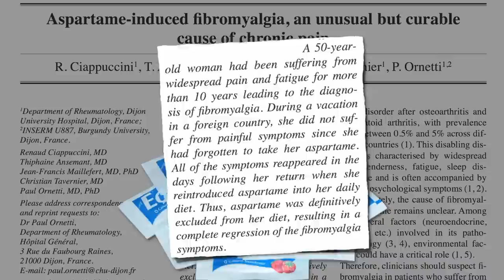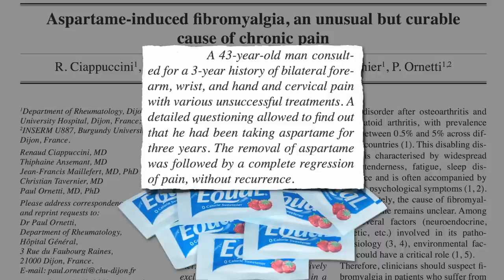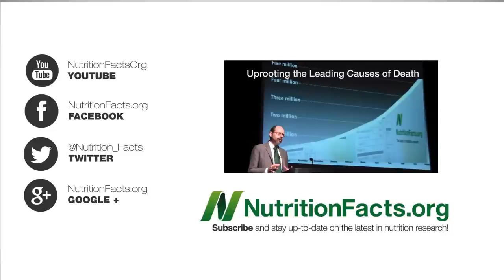Aspartame-Induced Fibromyalgia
DESCRIPTION: Case reports of fibromyalgia chronic pain sufferers cured by removing the artificial sweetener aspartame (Nutrasweet) from their diets. Nontoxic treatments should always get precedence, and you can't get much more nontoxic than removing processed foods from people's diets! Alternately, many folks suffering with fibromyalgia symptoms may have been misdiagnosed and are actually suffering from an easily treated vitamin D deficiency. What's the best way to treat that? See Vitamin D Pills vs. Tanning Beds one of my dozen videos on vitamin D I've got a bunch of previous videos on sweeteners including Is Nutrasweet Bad For You? and Update on Aspartame Tomorrow's video-of-the-day Diet Soda and Preterm Birth addresses concerns about aspartame consumption during pregnancy.

Have a question for Dr. Greger about this video? and he'll try to answer it!

Image Credit: Bukowsky18 and Sarah Beth via Flickr.